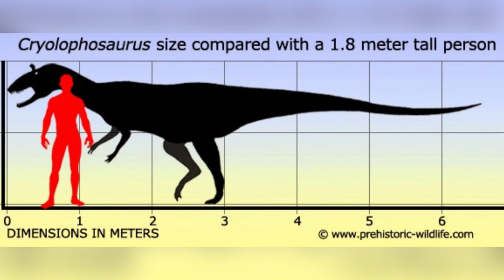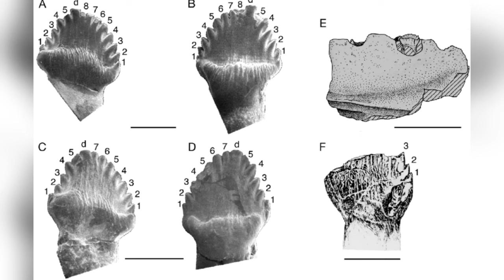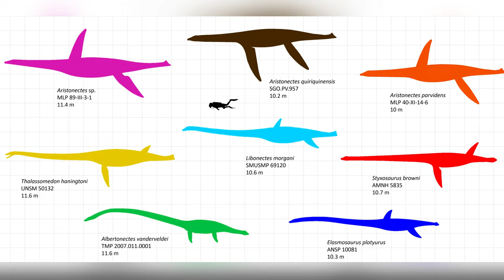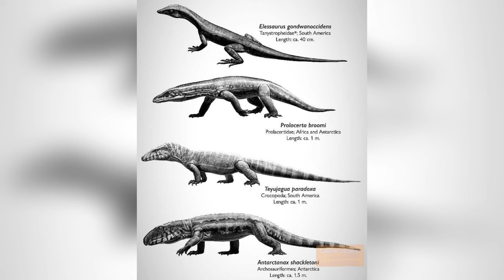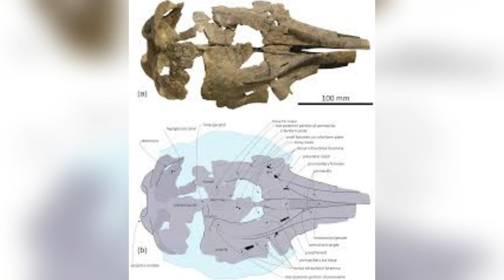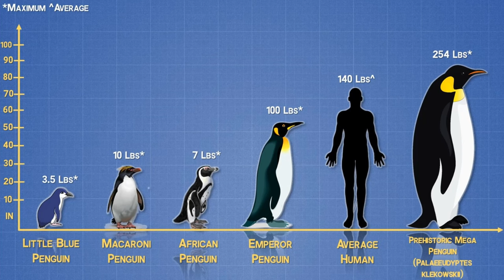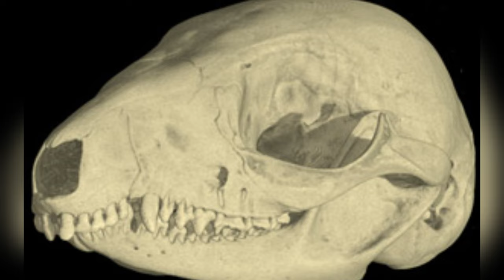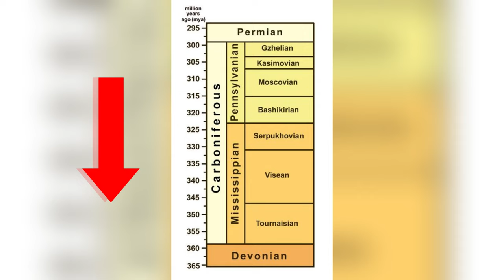Prehistoric Antarctica Was Absolute Nightmare HORROR!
Step back in time to a prehistoric Antarctica, a land teeming with formidable creatures long before it became the icy desert we know today. Discover the Cryolophosaurus, a massive meat-eating dinosaur with a distinctive head crest, and the Antarctopelta, an armored herbivorous dinosaur that roamed the ancient forests. Dive into the depths where giant mosasaurs like the fearsome Kaikaifilu ruled the seas, and explore the skies that were once the domain of the Elasmosaurus, a heavyweight marine reptile.

Encounter the Australodelphis, an unusual dolphin that adapted to the ancient cold seas, and the enigmatic giant Antarctodon, which tells a tale of Antarctica’s warmer past. Marvel at the colossal penguins like the Palaeeudyptes klekowskii, which stood taller than today's Emperor penguins, and the smaller but significant Antarctanax, shedding light on the diverse ecosystem that thrived during the Cretaceous period.

👉 What do you find most fascinating about Antarctica’s ancient inhabitants?

Chapters:

00:00 Introduction
00:56 Cryolophosaurus / The Frozen Crested Lizard
02:00 Antarctopelta / The Arctic Shield
03:24 The Mosasaurus
04:50 The Elasmosaurus
06:50 Antarctanax Shackletoni
08:10 Antarctodon
09:15 Australodelphis
10:15 Palaeeudyptes klekowskii / The Colossal Penguin
12:39 Microbiotheria / The Monito del Monte
14:15 The History
15:31 The Lystrosaurus
15:59 The Great Dying
17:56 Conclusion